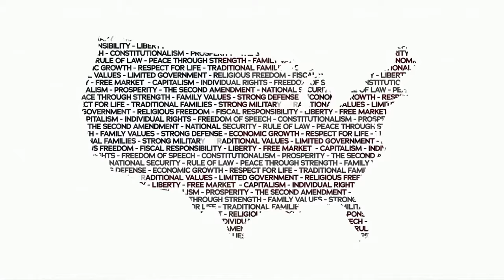Why it’s Hard to Trust the News l Emily Jashinsky LIVE at the March High School Conference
Description: Why is it so hard to trust the news today? Emily Jashinsky, Director of YAF’s National Journalism Center, culture editor at The Federalist, and host of Federalist Radio Hour, exposes leftist media. She observes, “They think they have a monopoly on truth.” Join Emily to pull back the curtain and expose just how dangerous an unchecked media is.